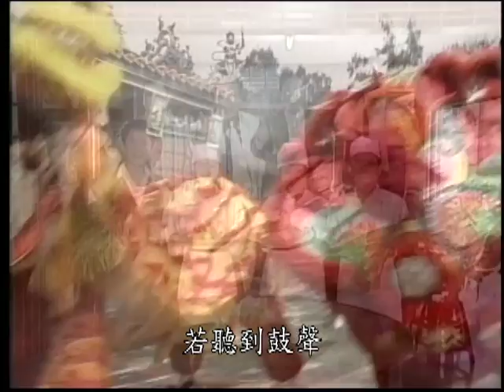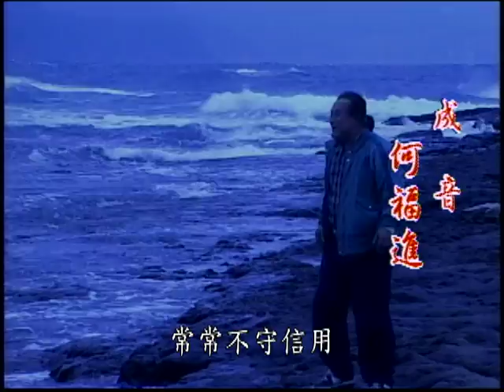『超級總舖師』第16集（文英、康丁、紀來和、張龍、游耀光、林秀琴）中視＿2001年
故事大綱：在家鄉擅於辦桌的總鋪師－粉娥師與水底師一家，將與阿土伯一家和其他鄉親父老以及親朋好友們，會有什麼樣生活大小事在等著他們呢？